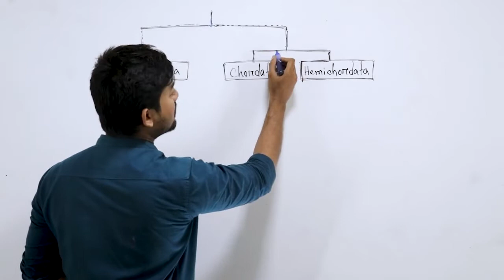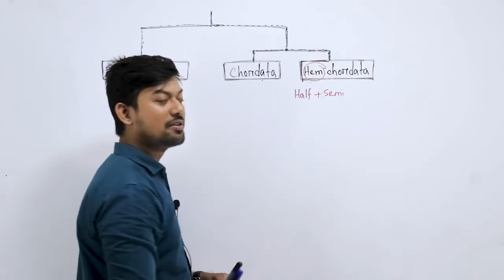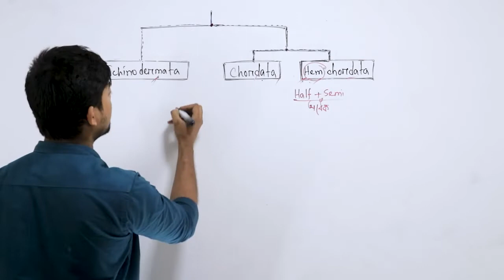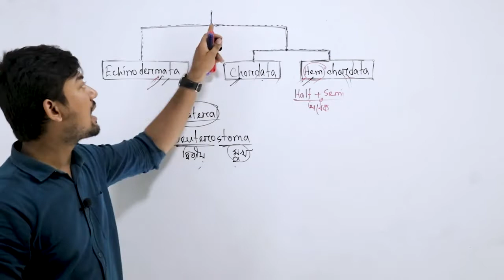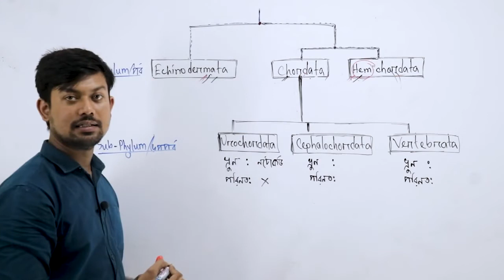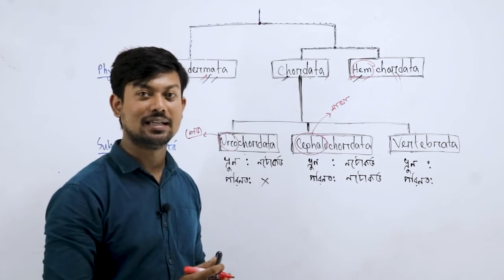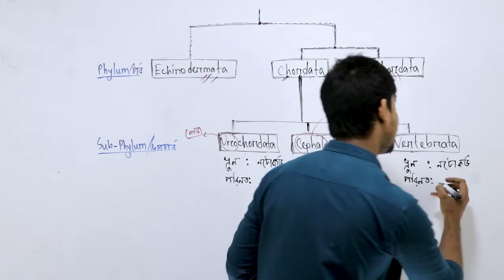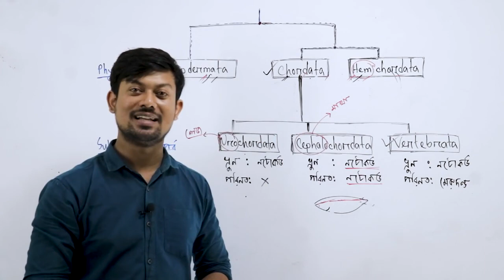26. কর্ডাটার শ্রেণিবন্যাস। Classification of chordata। Urochordata। Cephalochordata। Vertebrata